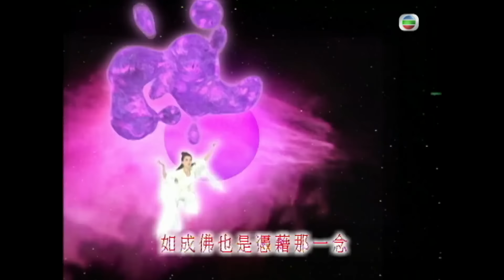TVB 神話劇 | 西遊記 (貳) 15/42 | 郭政鴻(神猴)大鬧地府 | 陳浩民 | 江華 | 粵語中字 | 1998 | Journey to the West II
Journey to the West II《西遊記 (貳)》(主演:陳浩民、江華、黎耀祥、麥長青、楚原、蓋鳴暉):承接首輯氣勢，西遊記(貳)再接再厲，耗資近千萬港元，北上中國雲南麗江取景，配合令人嘆為觀止的電腦特技效果及出神入化的化妝造型，製作認真。今次由陳浩民接棒演孫悟空，與原班人馬江華(唐僧)、黎耀祥(豬八戒)及麥長青(沙僧)，攜手上路取西經！
西遊記(貳)共有十個不同的單元，風格輕鬆幽默，又富人情味，帶出善有善報、惡有惡報的訊息。這十個極具教育意味的故事分別是：【真假猴王】、【人蔘果】、【提籃觀音】、【小雷音寺】、【黑熊精盜袈裟】、【悟空三戲二郎神】、【玄奘救父】、【朱紫國傳奇】、【月光寶盒】及【萬妖皈依】等。